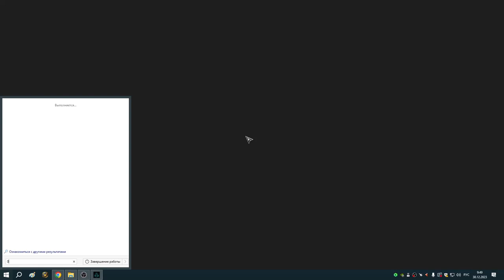61 Контракты Реды и набеги